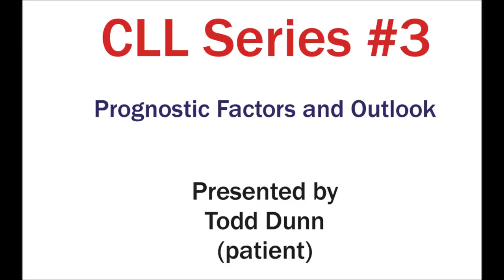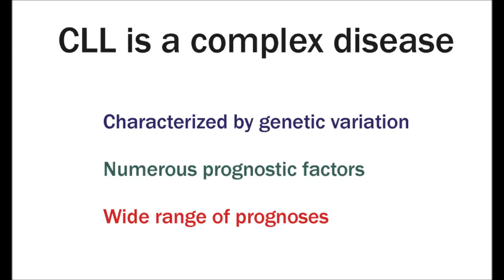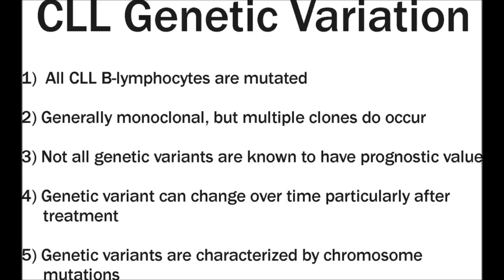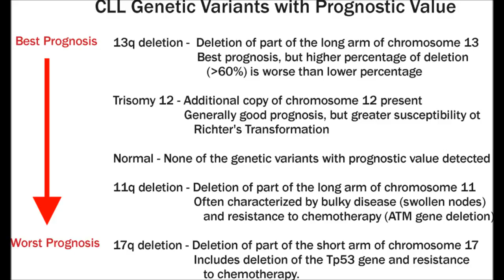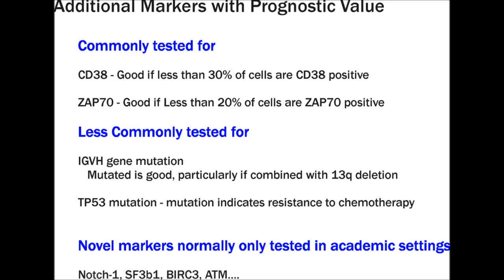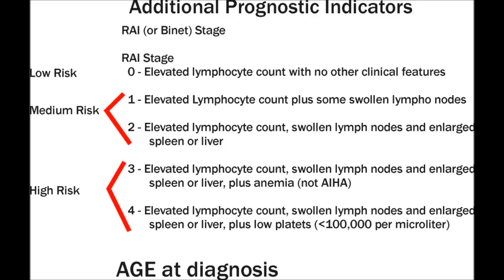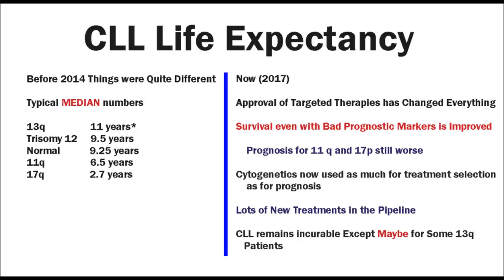CLL Series #3 - CLL Prognostic Factors and Outlook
A narrated slide presentation on CLL genetic and other prognostic factors and prognostic outlook for the disease